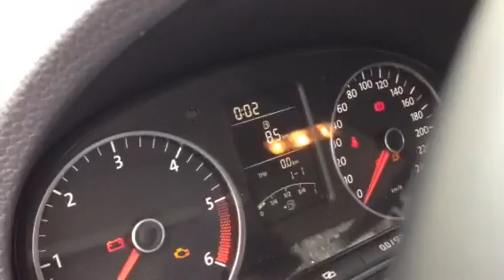VAG/AUDI/SEAT Key Programmer Learning Device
The key-learning device is equipped with a key programmer, which allows to pre-code the blank keys.
This is more information about VAG key-learning device V2 – Device program keys for the vehicles equipped with the CAN TP2.0 or UDS Immo III/Immo IV immobilizer and equipped with Bosch EDC16/EDC17/MED9/MED17 engine control unit